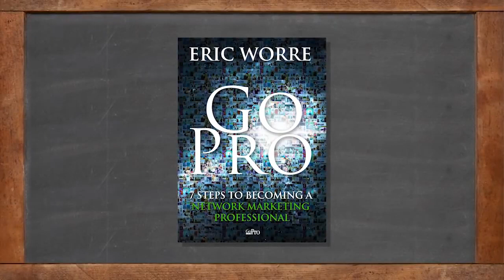what is network marketing ? answered By Eric